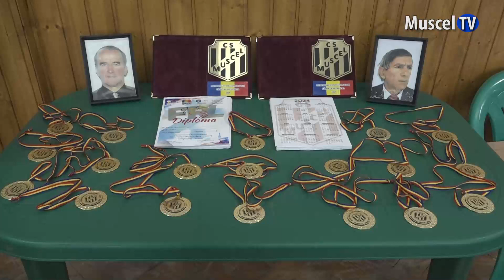Jurnal MUSCEL TV 11.12.2023 SPORT - Lupte greco-romane - Memorialul Ion Dragomir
Peste 70 de sportivi de la 4 cluburi au participat sâmbătă la ”Memorialul Dragomir - Cloț”, eveniment organizat în fiecare sfârșit de an de secția ”Lupte” de la CS Muscel Câmpulung...